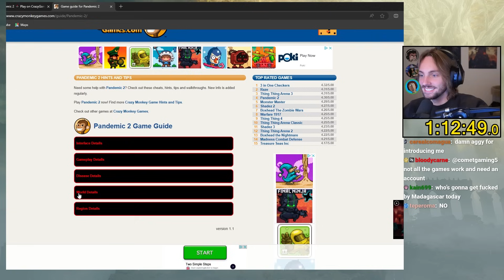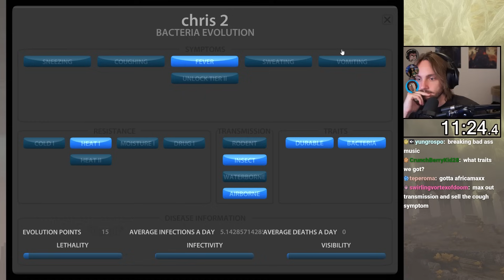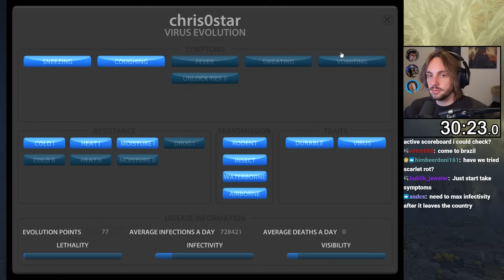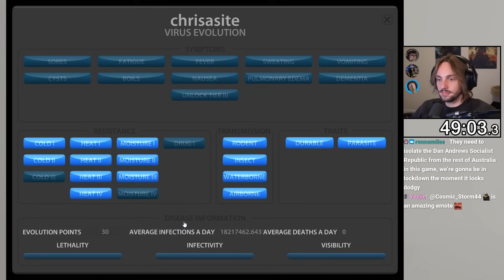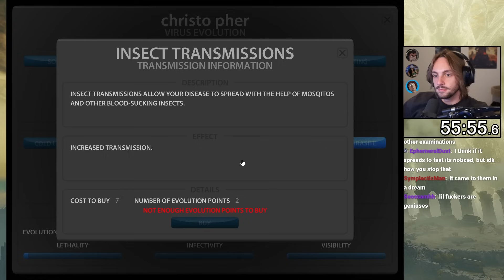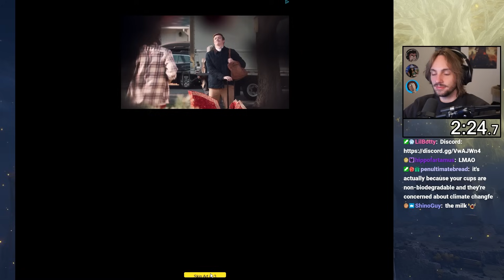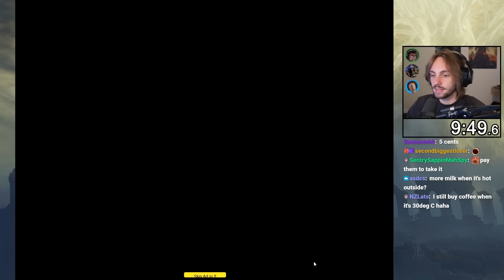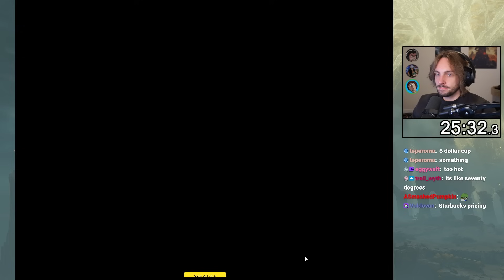The ORIGINAL Plague Inc... - Flash Game Olympics 2 [3]